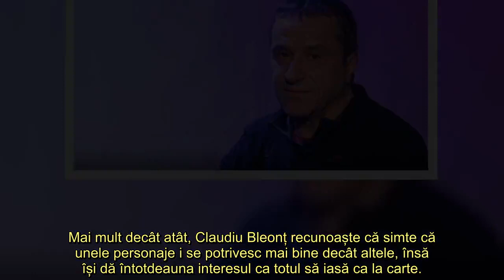„Nu mă așteptam să ajung vreodată în condiția asta”Claudiu Bleonț,despre experiența de a l interprta